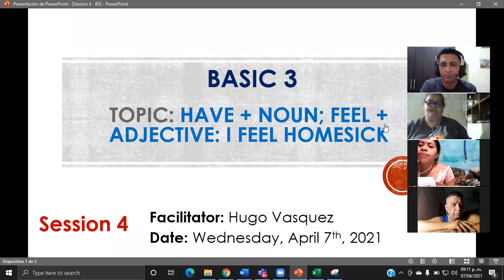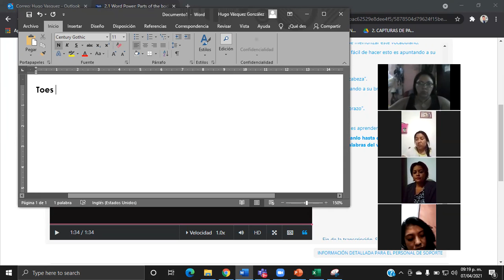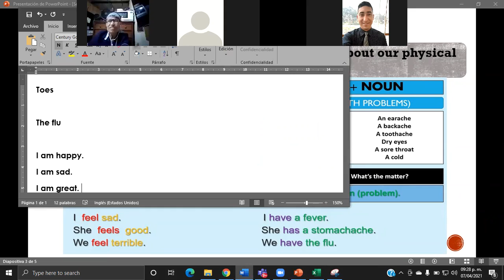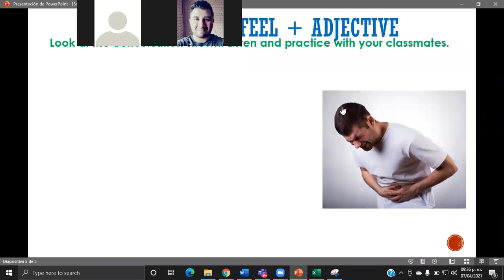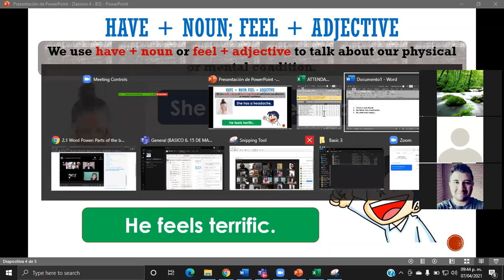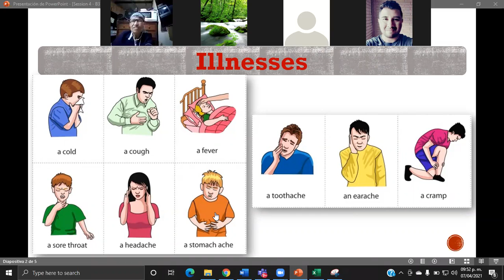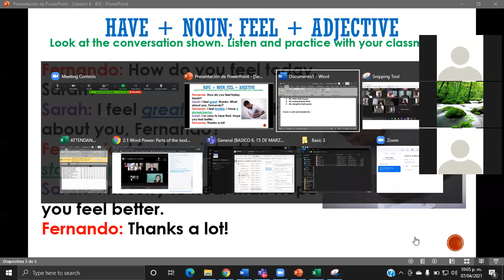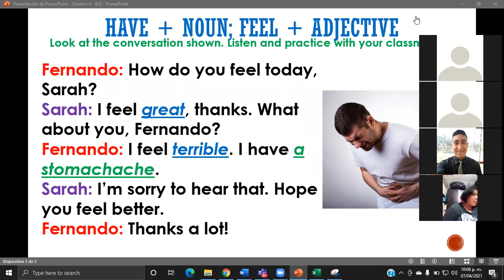Ingles Corporativo-Have + noun; Feel + adjective: I feel homesick-Day4